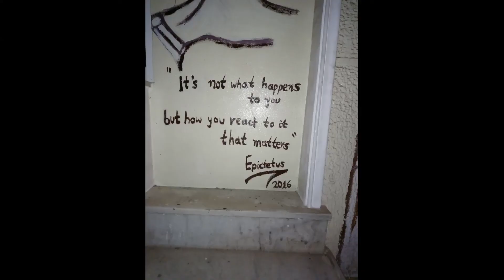BEST SPIN-OFF SERIES